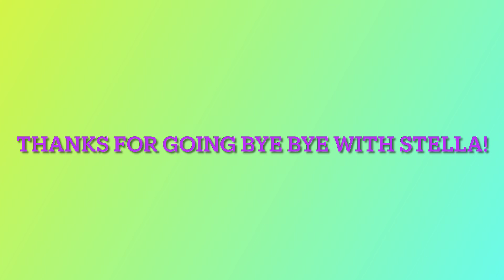Adventures with Stella the Beagle- Neighborhood Walk